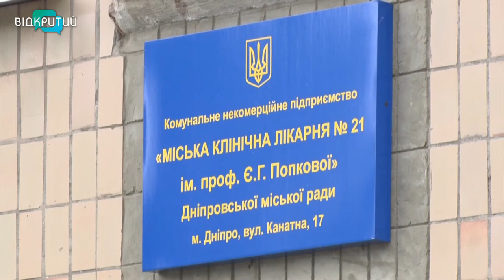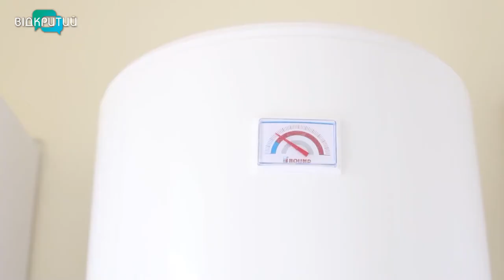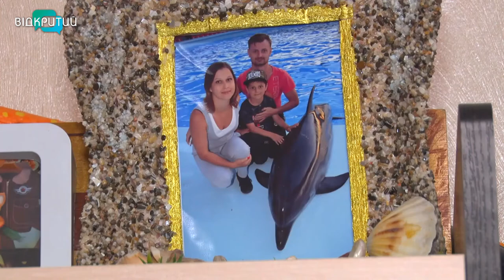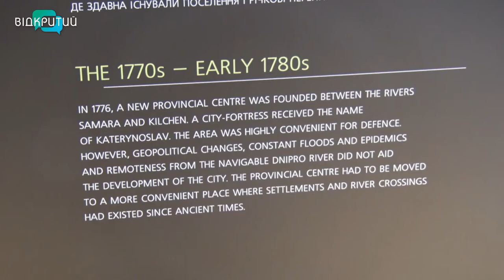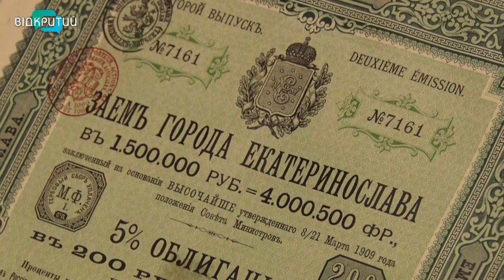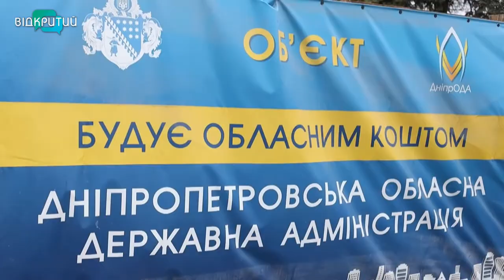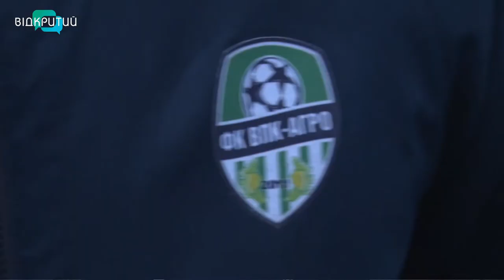Новини OPEN NEWS від 3 грудня 2020 року 20:15